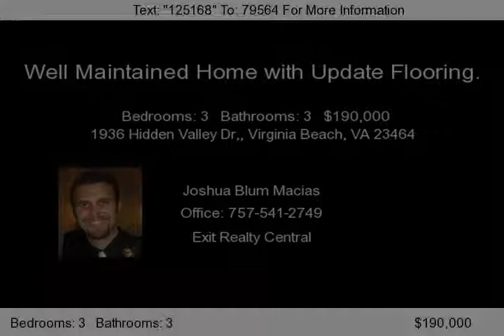1936 Hidden Valley Dr,, Virginia Beach, VA 23464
Well maintained and updated flooring within 1 year. Great location in well sought after Virginia Beach location! Close to 64, TCC Virginia Beach Municiple Center.      TEXT &quot;125168&quot; to 79564 to have this listing sent to your phone!...